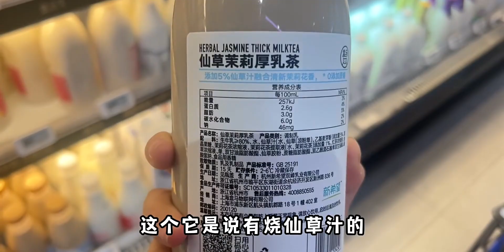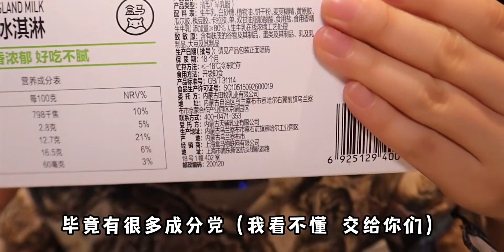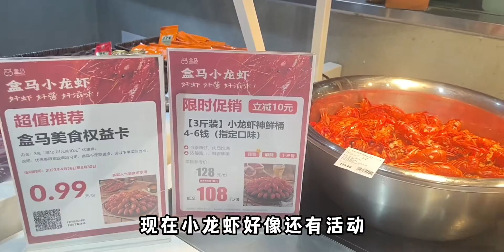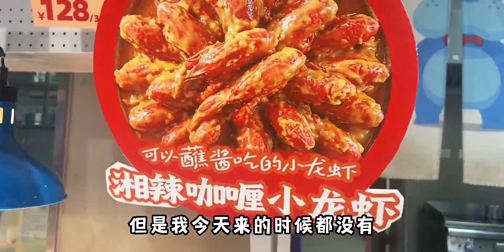下午茶去盒马吃一顿小龙虾凉面！撸小龙虾串什么的也太过瘾了吧！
分享你的夏日必吃美食,下午茶,探店,吃货,美食,生活记录,美食vlog,超市,美食测评,盒马,缤纷六月·美食欢聚会